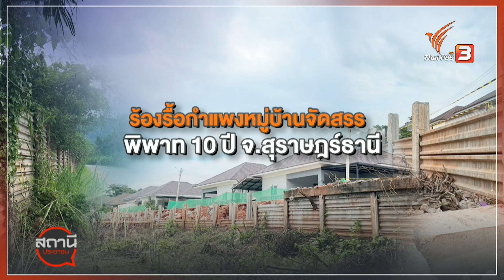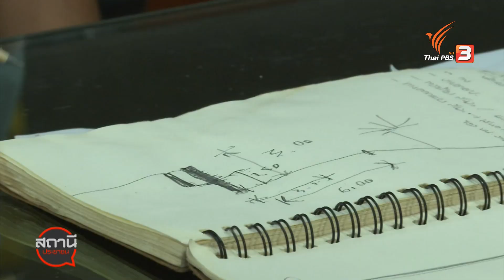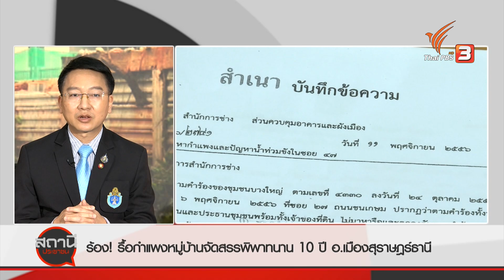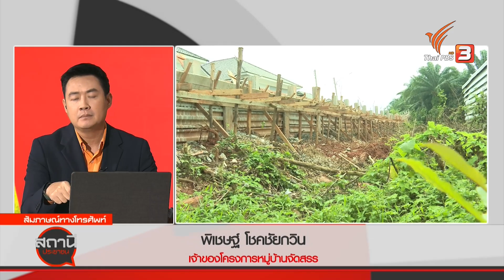ร้อง! รื้อกำแพงหมู่บ้านจัดสรรพิพาทนาน 10 ปี อ.เมืองสุราษฎร์ธานี | สถานีร้องเรียน | สถานีประชาชน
ชาวชาวชุมชนบ้านบางใหญ่ ตำบลมะขามเตี้ย อ.เมือง จ.สุราษฎร์ธานี ร้องตรวจสอบนายทุนถมดิน และก่อสร้างกำแพงสูงเกินกฎหมายกำหนดว่าได้มีการขออนุญาตถูกต้องหรือไม่ โดยที่ผ่านมาชาวบ้านได้ยื่นหนังสือคัดค้านตั้งแต่ปี 2556 แต่ผ่านมา 10 ปี เรื่องยังไม่คืบหน้า ส่งผลให้ช่วงฝนตกน้ำหลาก พื้นที่เกษตรของชาวบ้านได้รับผลกระทบน้ำท่วม